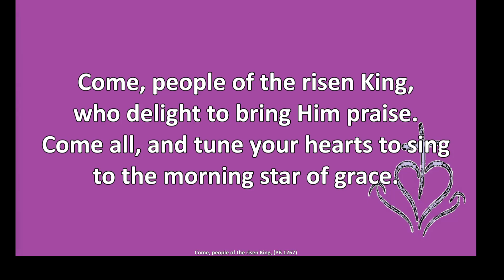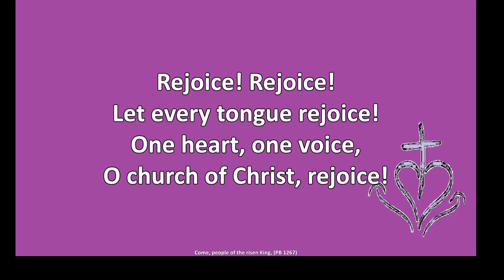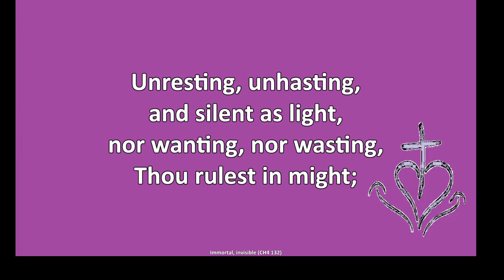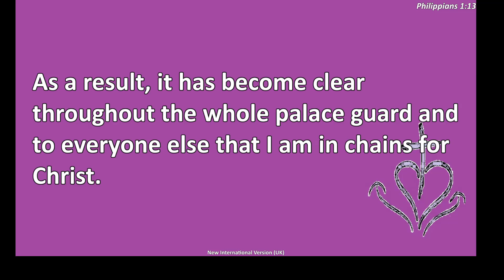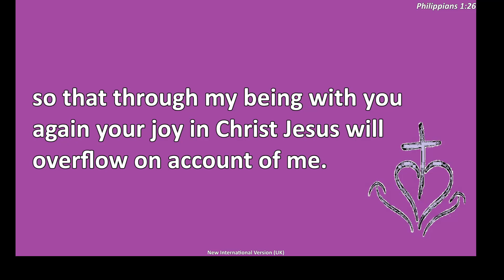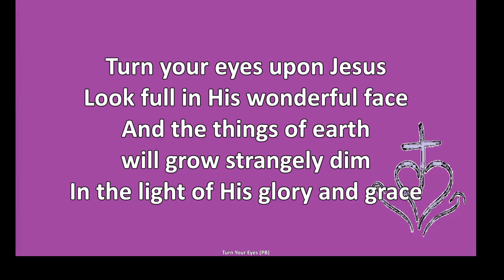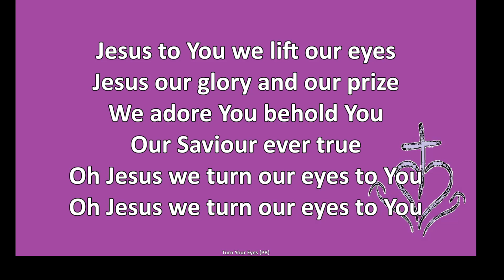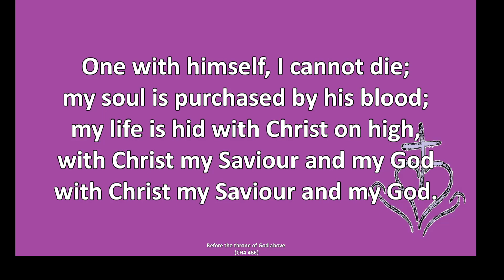Philippians - Joy In The Face of Death | Philippians 1:12-26 | Sunday 20th October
Thank you for joining us for our Sunday church service at Bervie as we worship God together.
This morning, our minister, Andrew Morrison, continues the journey through Paul's letter to the Philippians. This week we examine Paul's joy when faced with the choice between life and death. Bible reading is from Philippians 1:12-26.

Service from October 20, 2024.

ABK Church is a congregation rooted in the love of God. Our vision is to reach all people with the love of Christ, as we introduce people to Jesus, love our community, and grow as disciples.

It's our prayer that the Lord will use this video to help you draw closer to him.

We welcome you to worship with us!